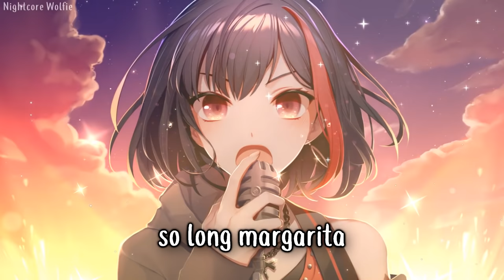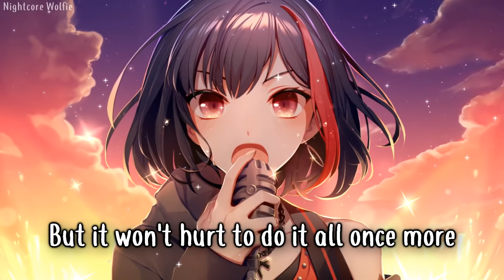Nightcore - Last Hurrah || Lyrics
→Anime/Visual novel: Bang Dream!
✘Lyrics:

[Verse 1]
I'm done with the drinking
I’m done with the smoking
I'm done with the playing
I'm done with the joking
I’m done with the ladies
I'm done with the fellas
Just sayin' (Yeah)
Farewell tequila, so long margarita
And lady sativa, I hate to leave ya
Don't want the pressure
I don't need a lecture
No, thank you, honey, God bless ya

[Pre-Chorus]
I know I've said it all before (Said it all before)
But it won't hurt to do it all once more

[Chorus]
This is my last hurrah, once I start
I ain't gonna stop ’tiI I go too far
Last hurrah and it’s okay
Maybe tomorrow I won't feel this pain
Last hurrah
Last hurrah

[Verse 2]
I’m done with the heartache
I'm done with the demons
Can't wait to be normal
Right after this weekend
I'm done with the drama
I’m fixing my karma
One more night of pure nirvana

[Pre-Chorus]
I know I've said it all before

[Chorus]
I ain't gonna stop 'til I go too far
Last hurrah
Last hurrah

[Bridge]
Maybe I'll never change
But I'm still glad I came
Try again another day

[Chorus]
Last hurrah
Last hurrah